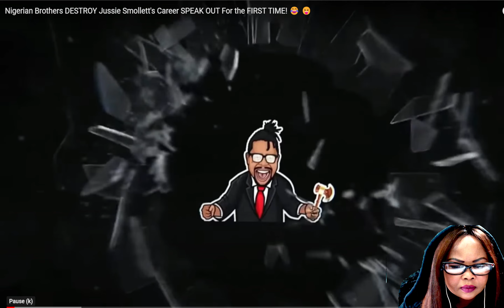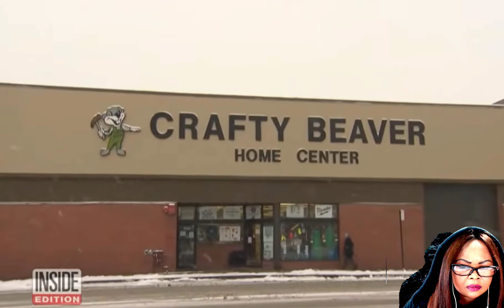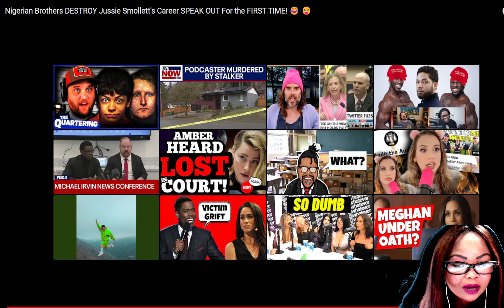Nigerian Brothers Exposing JOSSIE SMOLLET In Their New Documentary Series